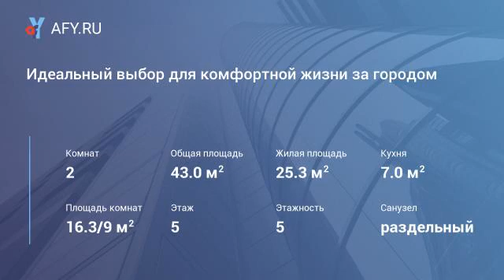Идеальный выбор для комфортной жизни за городом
Цена: 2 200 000 Руб.
Мечтаете о тишине? Тогда эта двухкомнатная квартира в поселке Энергетик точно вам подойдет. Всего в 200 метрах от Волги, очень теплая, уютная квартира с просторной гостиной. Общая площадь 43 кв.м, гостиная 16,3 кв.м, спальня 9 кв.м, кухня 7 кв.м, везде пластиковые окна, деревянные полы, застекленный балкон, металлическая дверь, раздельный санузел.
Квартира не угловая, с окнами на две стороны. Она действительно тихая, потому что расположена на пятом, последнем этаже, где гарантированно вы не услышите топот и скрежет мебели над головой. Подъезд очень чистый, отремонтированный. Ухоженная придомовая территория, открытая парковка рядом с домом. В поселке универсальный магазин, почта, спортивная и детская площадки. Имеется собственная чистая пляжная зона, где постоянно идет уборка мусора, есть места для пикника и шашлыка Рядом огромное количество пешеходных, велосипедных, лыжных маршрутов. Живописный сосновый и березовый лес начинается прямо от подъезда. Отличные места для зимней и летней рыбалки, купания, занятий спортом, сбора лесных ягод, грибов.
По набережной можно за 10 минут дойти до санатория и парка Карачарово, где можно получить весь спектр оздоровительных процедур и поплавать в бассейне. Рядом с поселком находятся гостиничные комплексы Ольгино и Долина Иволга. Везде свободный вход, развитая инфраструктура развлечений, есть рестораны, бильярд, боулинг, сауны и бани. Легко добраться от Москвы по Ленинградскому, Дмитровскому шоссе, по скоростной трассе М-11, или общественным транспортом с Ленинградского вокзала электричкой повышенной комфортности "Ласточка". Регулярное автобусное сообщение с городом Конаково, автобус ходит каждые 40 минут, остановка в 2 минутах ходьбы от дома.